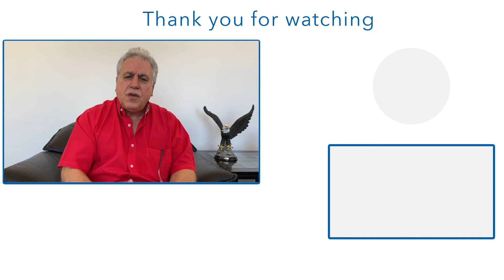A Word of Encouragement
Andreas Kyriacou gives a word of encouragement during the spread of the COVID-19 pandemic. He urges and exhorts the Church to stand fast and reflect the love of Christ in our response to a hurting world.